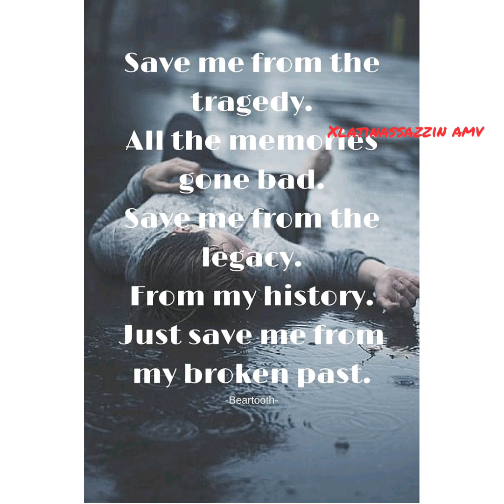Anime mix Lil Peep isn't life beautiful amv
I personally think life is bullshit but who am I to say anything depression fucken sucks no one gives a fuck about me so why not be a dick to everyone and it funny how big youtubers can click bait everyone and if I try it I get reported on my other channel.
 Basket ball player dies all over the news
Someone dies from overdose no one gives a fuck
Someone dies from suicide no one gives a fuck
More people are dying from suicide and whatever inside their heads and all everyone cares about is fucken trump or kobe Bryant